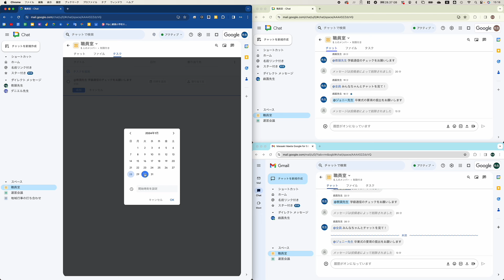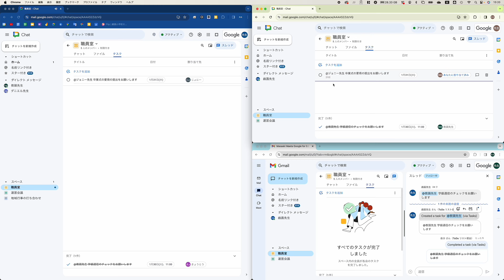メッセージをタスクとして割り当てる ゼロから始めるGoogle Chatシリーズその14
Googleチャットの使い方をゼロから学ぶシリーズ
投稿をタスクとして設定する手順です